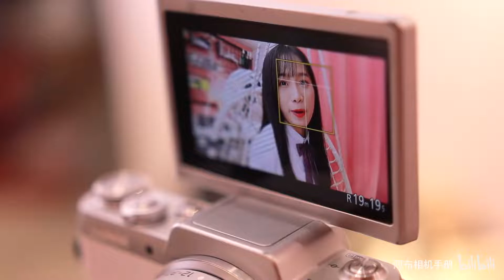【镜瞎BB】5000元内女生用美妆自拍VLOG相机推荐（ft.佳能EOS M100、M6、M50、索尼A5100、A6000、RX100黑卡M3 M5）